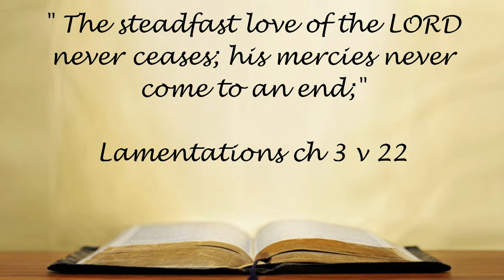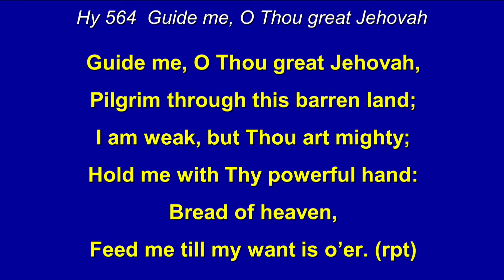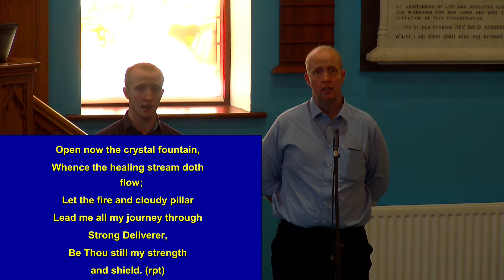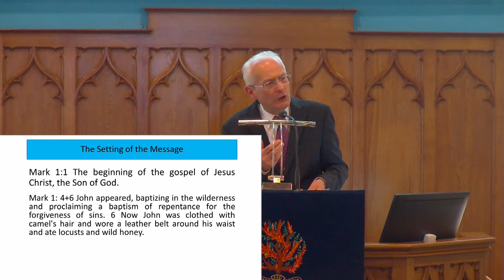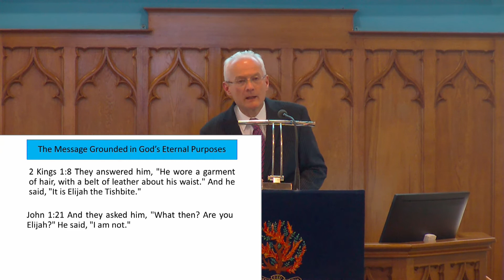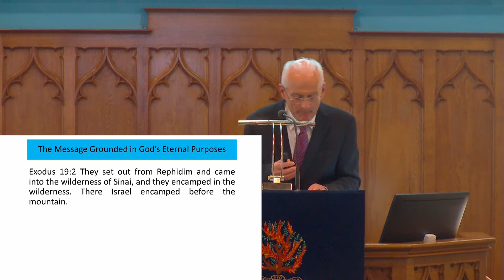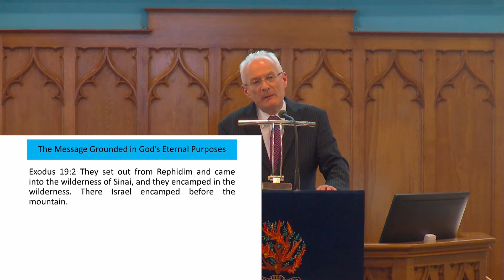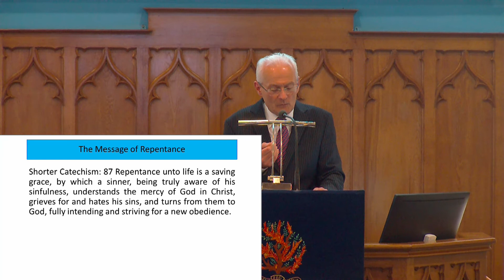Sunday 8th May 2022 Evening Service